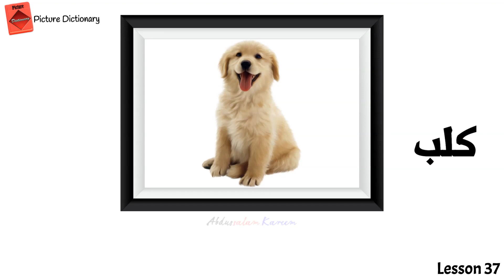Picture Dictionary - Lesson 37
Picture Dictionary
Lesson 37
1) كَلْب - Köpek - Dog
2) يَرَقَة - Tırtıl - Caterpillar
3) كَنْغَر - Kanguru - Kangaroo
4) بَبَّغَاء - Papağan - Parrot
5) حُوت - Balina - Whale